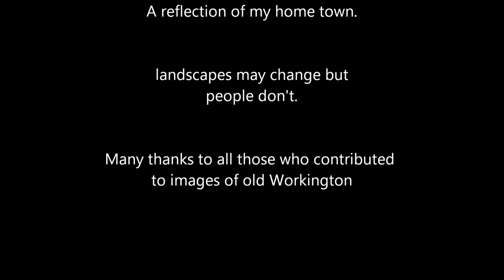Workington: Steel and Rugby League